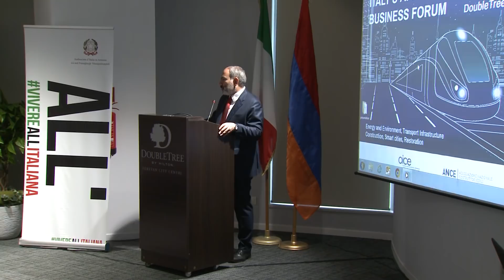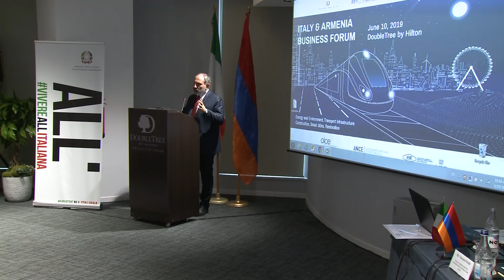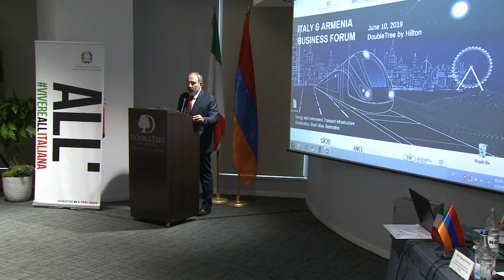Նիկոլ Փաշինյանի խոսքը հայ-իտալական գործարար համաժողովին